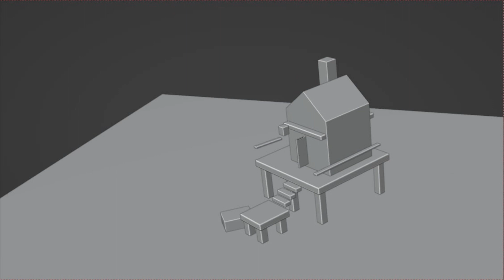#5 Презентация курса по моделированию в Blender